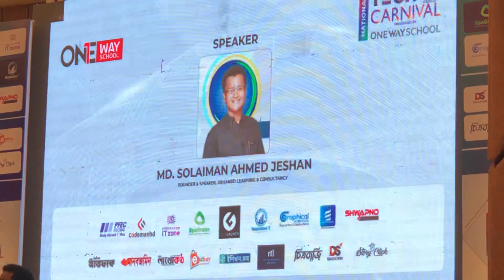20 January, 2023